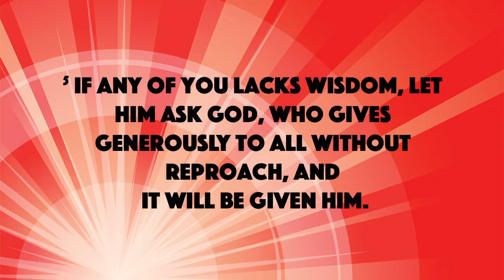PEEP #8 Wisdom for Problems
What do you do when you encounter problems?  Do you try to figure it out on your own?  What does the Bible say we should do when we have problems?  Watch this PEEP to hear the truth!